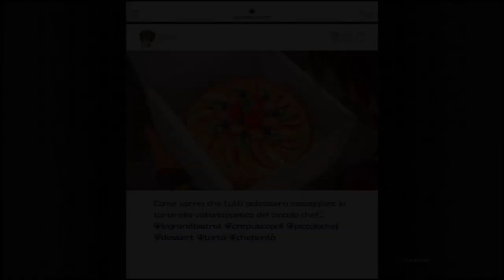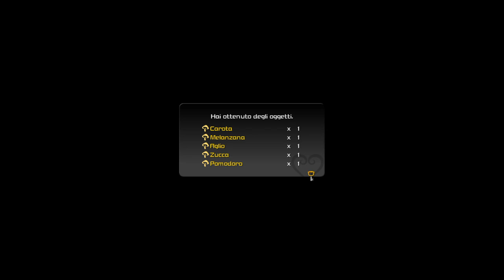Kingdom Hearts 3 Parte 08 - Arendelle